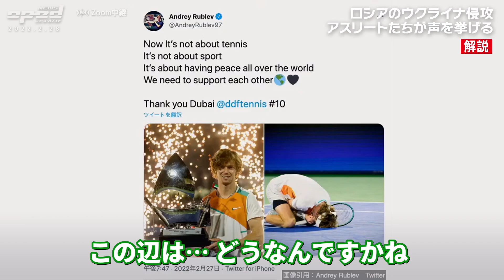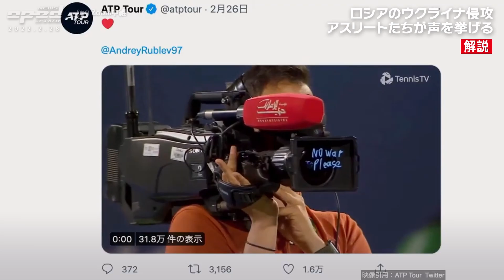【スポーツ界でもロシア排除の動きが加速】ウクライナ侵攻によるスポーツ界への影響は？【アスリートはもっと声をあげるべきか】井沢元彦 小林信也 玉木正之 小林厚妃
《スポーツ界でもロシア排除の動きが加速》
スポーツ界でもロシア排除の動きが加速しています。
先週24日より始まったロシアによる ウクライナへの軍事侵攻に対し、欧米諸国や日本も相次いで経済制裁を打ち出しましたが、スポーツ界も同様にロシア排除を目的とした動きが始まりました。
IOC国際オリンピック委員会は25日、ロシアとベラルーシでの国際スポーツ大会の中止または代替地での開催を全ての国際競技連盟に求めると発表し、さらに、国際大会で両国の国旗や国歌を 使用しないことも要請しました。 また、欧州サッカー連盟は５月に ロシア・サンクトペテルブルクで 開催予定だったサッカーの ヨーロッパチャンピオンズリーグ決勝戦をパリでの開催に変更しました。
国際柔道連盟は、5月に開催予定のロシア・カザンでの柔道グランドスラムの中止を発表し、プーチン大統領が務める「名誉会長」の職務を停止すると発表しました。
（ニューズ・オプエド 22/2/28 AIニューズヘッドラインより）

【特集：北京五輪のその後、そしてスポーツと戦争とは？】
井沢元彦　小林信也　玉木正之　小林厚妃

ニューズ・オプエドにて毎週月曜日 18時～生放送中

平日 月～金 18時〜生放送！